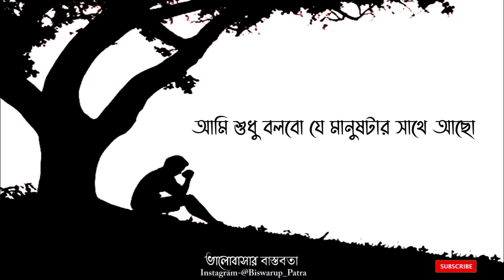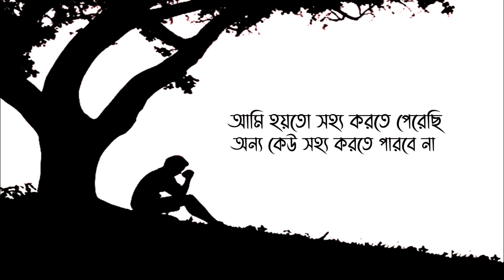তুমি চলে যাবার ৬ বছর পূর্ণ হলো 💔 | Sad | Love Story | Emotional Shayari ||Valobasar Bastobota